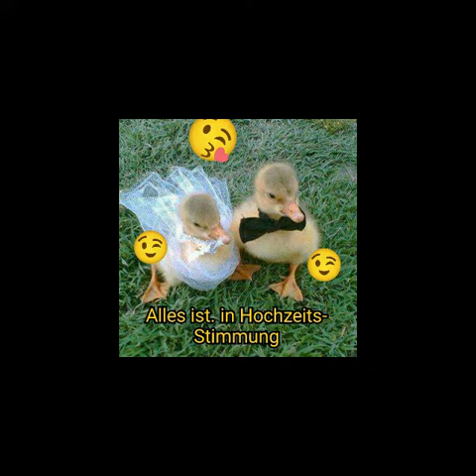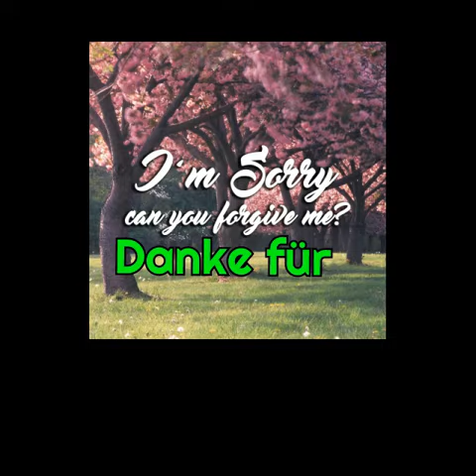Hello! (:)like Mr.Bean..See you later! (:)vlg.!!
Watch now..like it..the best..like Mr.Bean(;)(;)
See you ..the next..Video!!(:)(:)for you all again..every time...